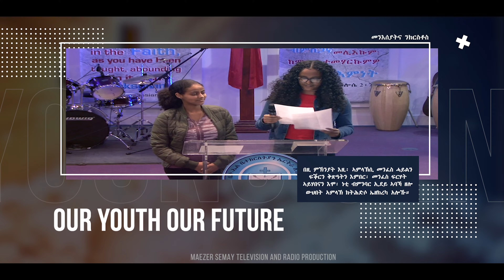ንሕና መንእሰያት ብኸመይ መንገዲ ኣብ ምንቕቓሕ ንኣቱ 1ይ ክፋል